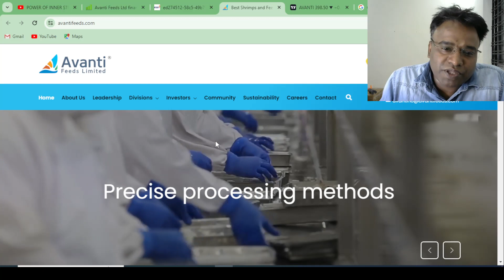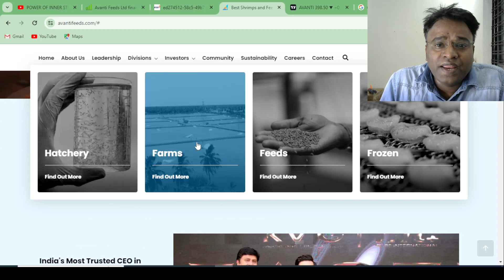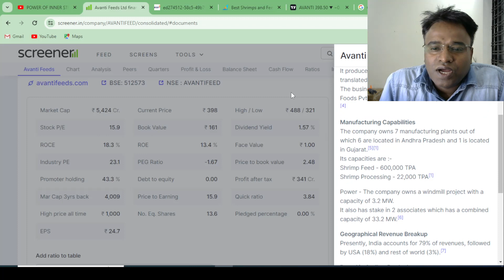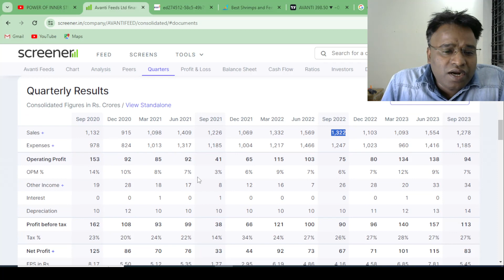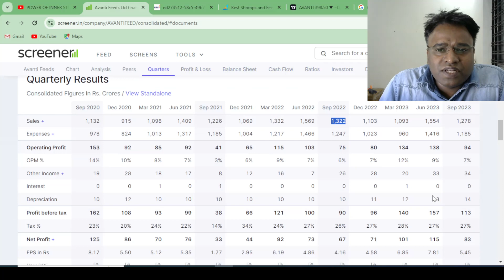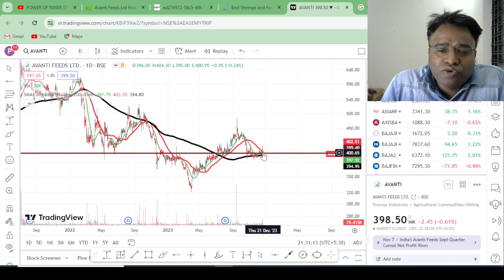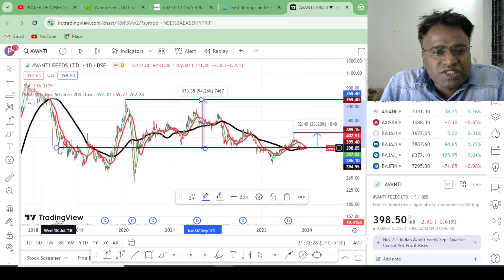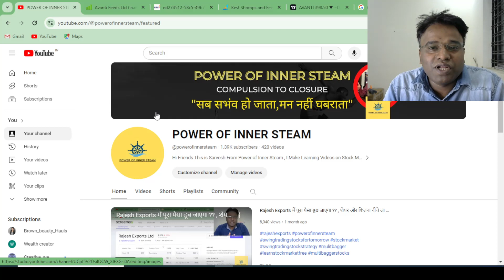Avanti Feeds Ltd Target is 100 % II Complete Analysis II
TAGS.